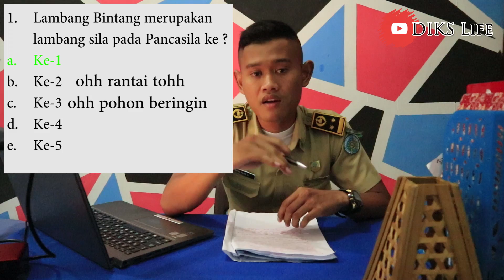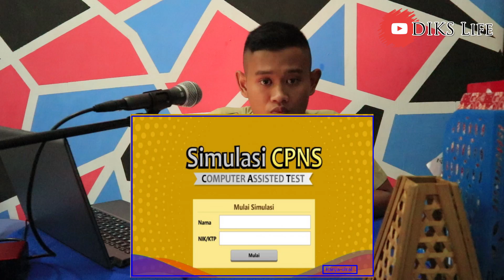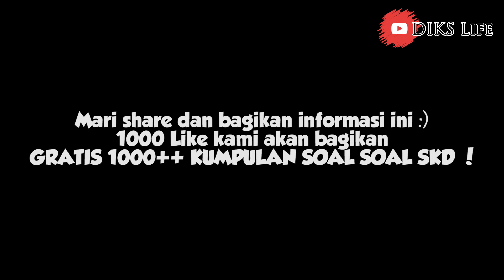CALON ABDI NEGARA CPNS & SEKOLAH IKATAN DINAS WAJIB TONTON 6 TIPS & TRIK SKD/TKD CAT INI !!!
tembus 1000 like kami akan share 1000++ kumpulan soal TKD/SKD :))
Setiap CPNS atau ingin masuk sekolah ikatan dinas wajib melewati tahap tes SKD/TKD. berikut kami berikan 6 tips dan trik untuk SKD/TKD

in frame : Alam
Edited by : Jody

keep spirit !!
tanya di kolom komentar :)